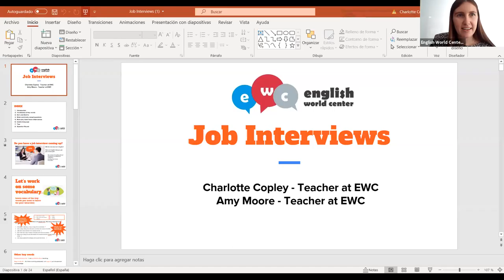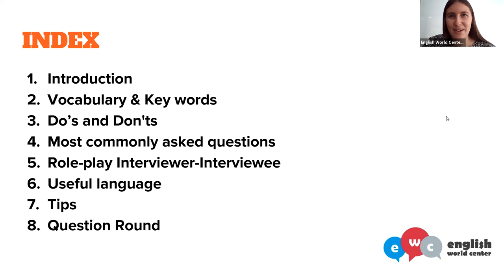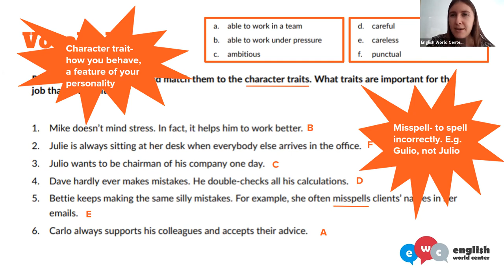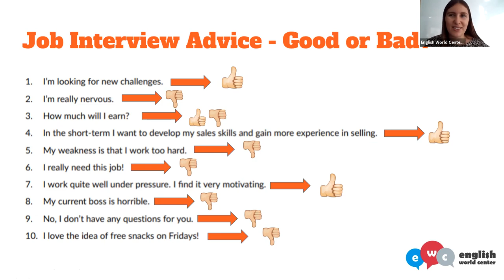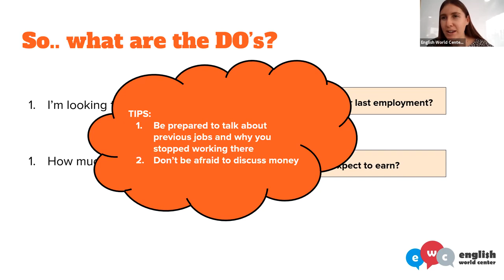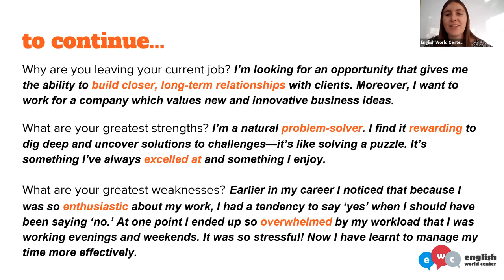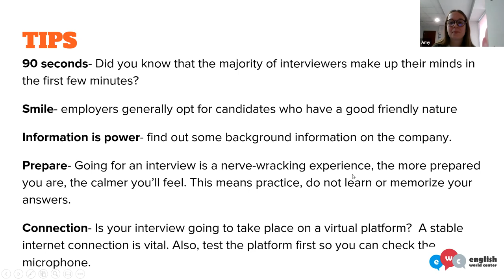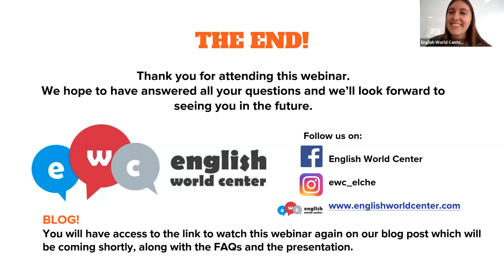Job interview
En este webinar nuestras teachers Charlotte y Amy nos aconsejan qué hacer para enfrentarnos a una entrevista de trabajo en inglés.